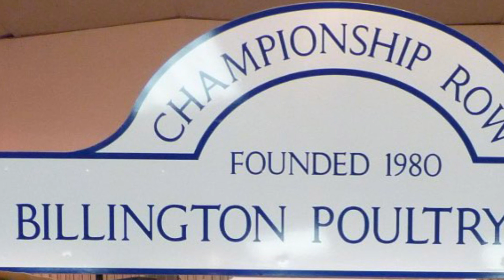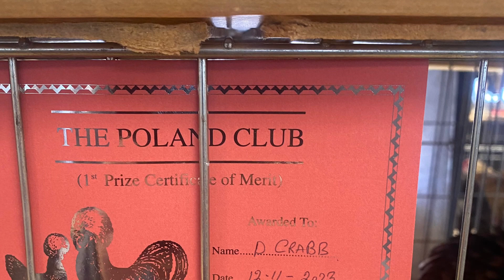Billington chicken poultry show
Billington poultry show. 280 entries and our polish girl won her class and we got 2nd with our other one